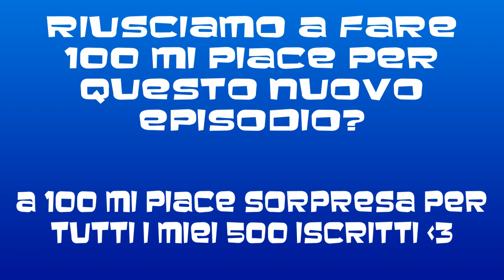EPISODIO #9 - MODALITA' ALLENATORE - FIFA 13 - No Musa No Party ! - HD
500 VOLTE GRAZIE A TUTTI VOI :D

Parto ringraziando tutti coloro che guardano i miei video e che mi stanno accompagnando in quest'avventura :)

A presto:D